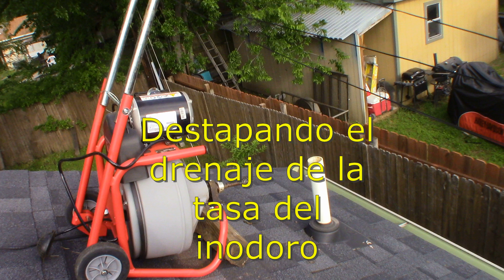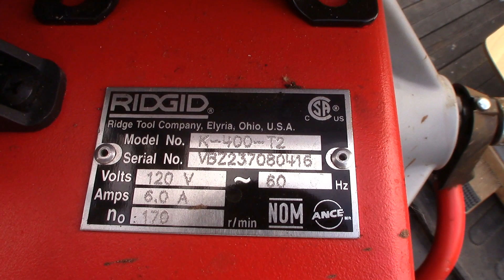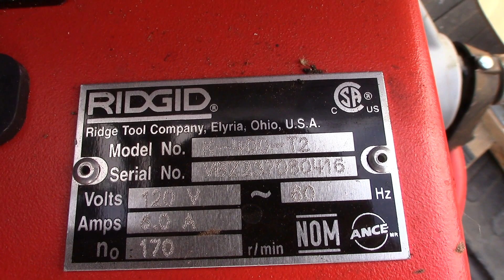Se me tapo la tasa del baño otra vez y hay que destapar el drenaje